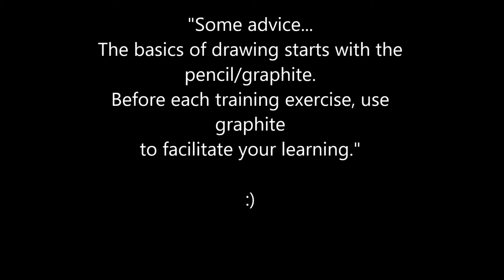line and wash urban sketching style.Simple watercolor for beginner By Nil Rocha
Line and Wash Watercolor Urban Sketching Style Easy and Simple By Nil Rocha
A line and Wash urban sketching Simple Easy watercolor tutorial Great beginner lesson
Watercolor Paper 300g cold press 140lb

Musics:
P C III - The Soft Approach (Instrumental)TimeTrain (Creative Commons Instrumental)
The Soft Approach (Instrumental)TimeTrain(Creative Commons Instrumental)
Attribution:
Title: The Soft Approach (Instrumental)TimeTrain
MusicThe Soft Approach (Instrumental)TimeTrain by P C III (Creative Commons Instrumental)
Artist: P C III

My videos tutorial urban sketch and more:
landscape watercolor
line and wash